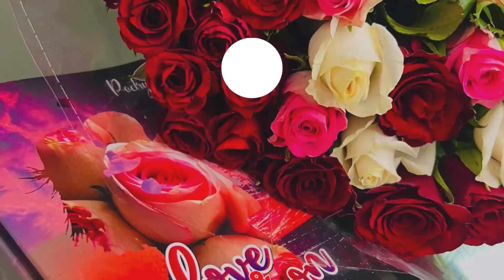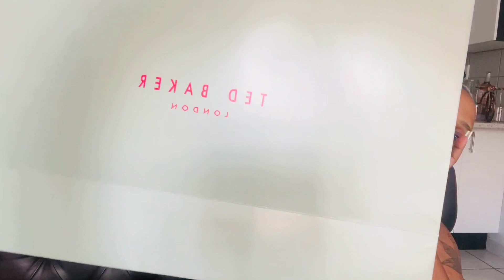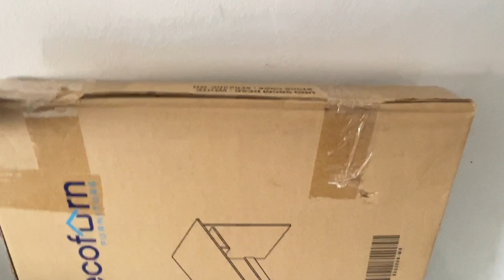Weekly vlog : Unboxing,New table,errands & more |South African Youtuber